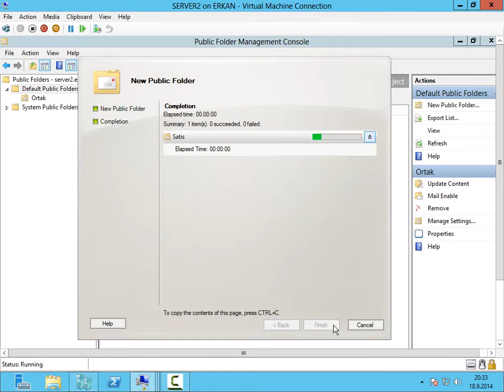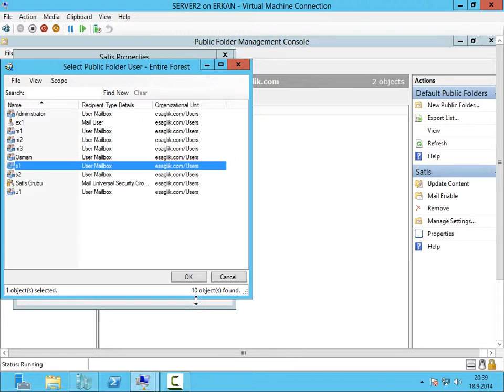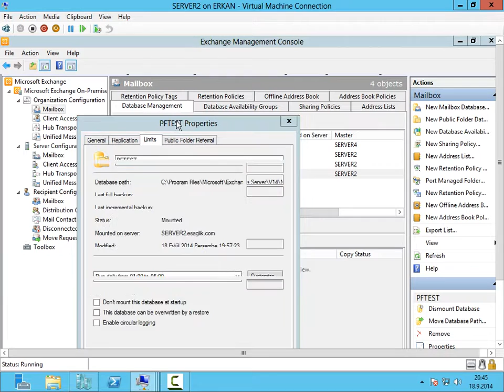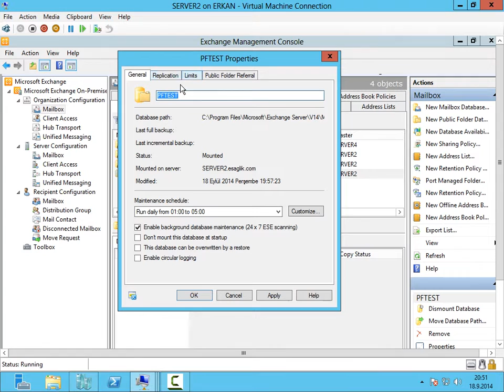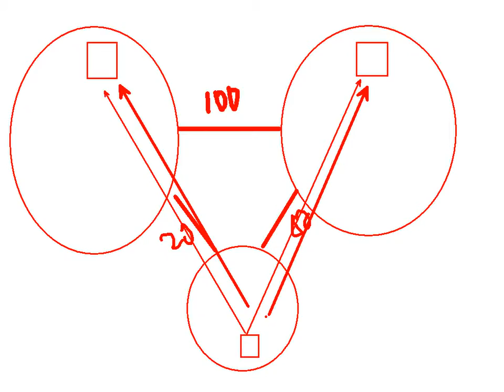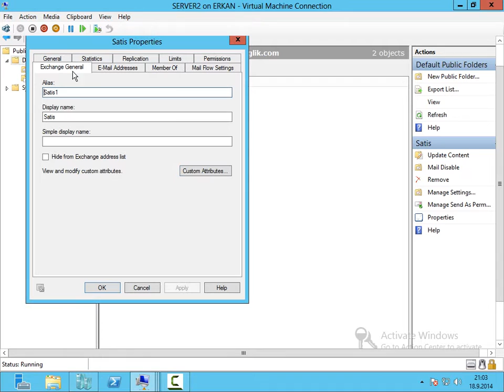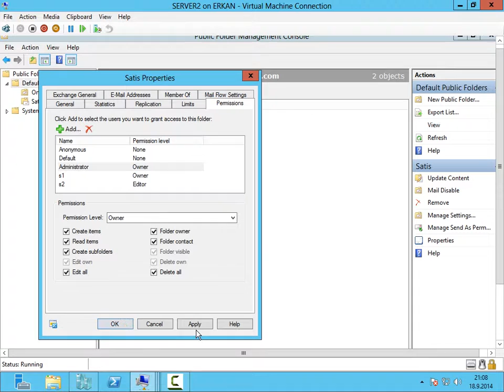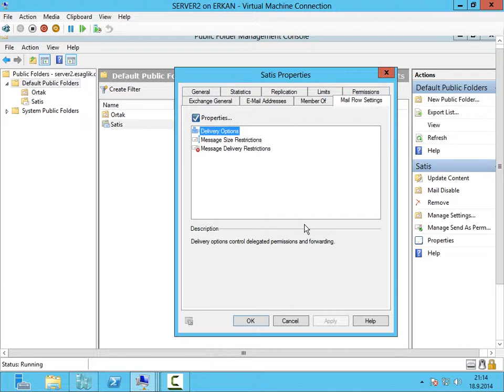91 - Exchange Server - 08